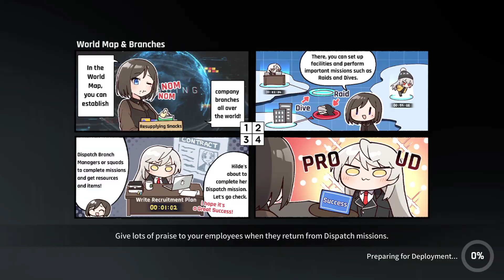Counter:Side : The Moonless Night - Nightmare's Memories Act 2